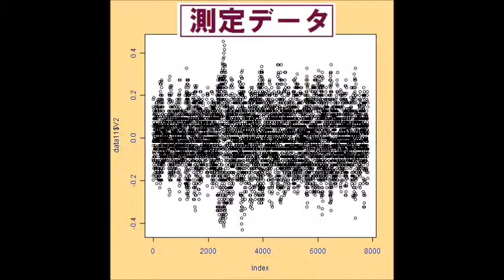超音波実験動画・写真（超音波研究に関する動画・スライドショー）